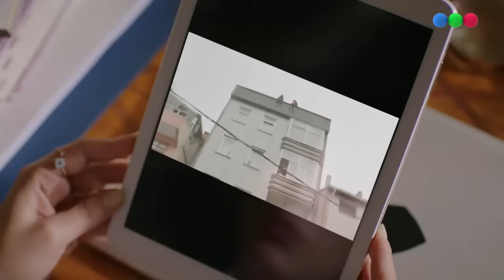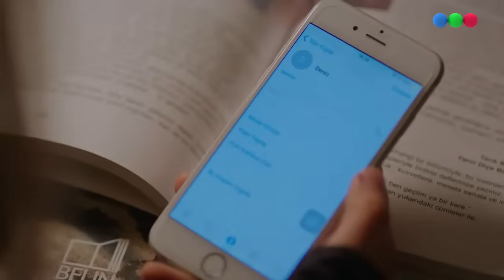Lazos de sangre - Capítulo 122 - Paramparça